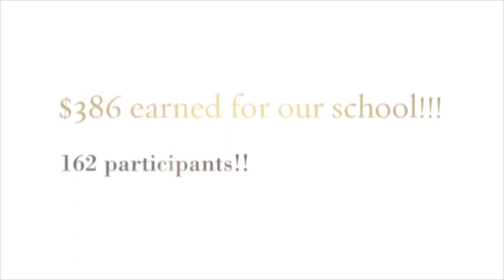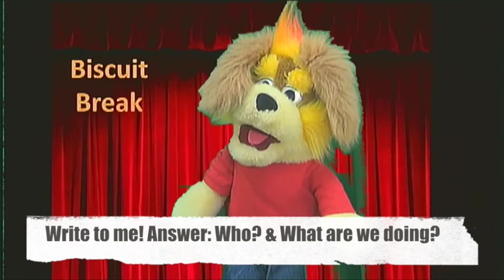011020 iT TV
Anchors: Amber, Lucia & Phillip
Shout Out: December Skating Party
Biscuit
Birthdays
Pledges: Harper & Hodson-Kisner